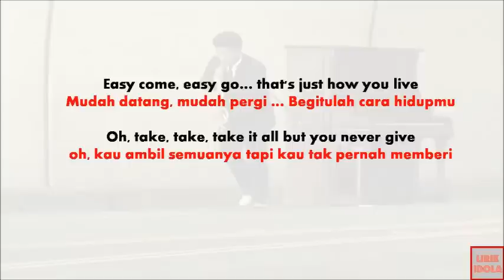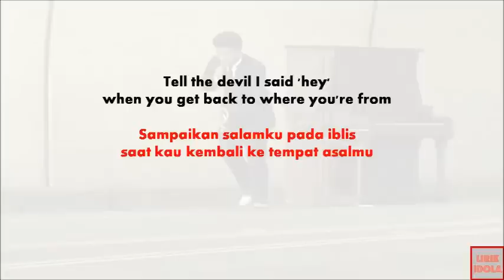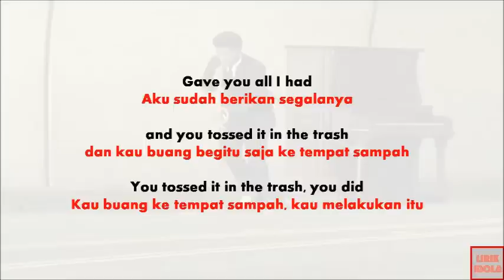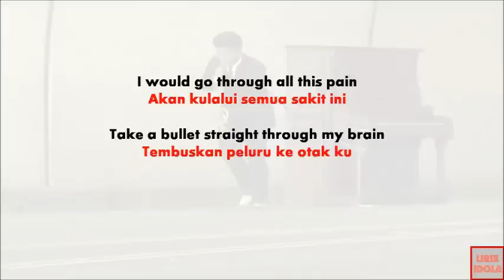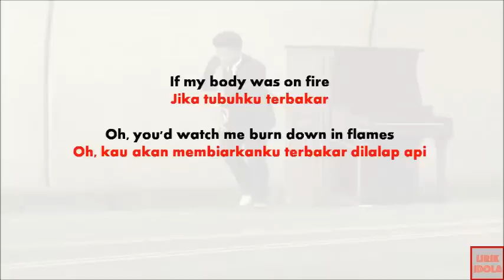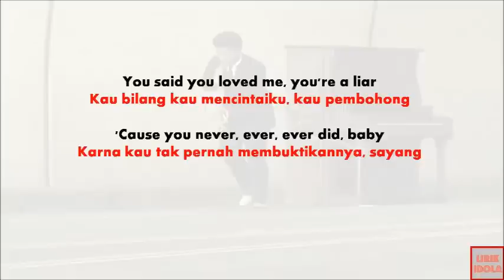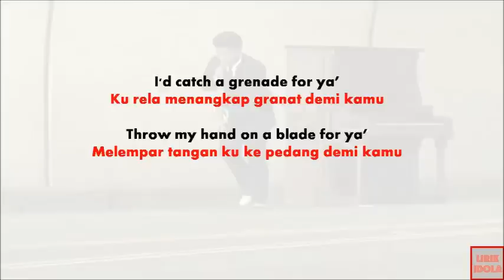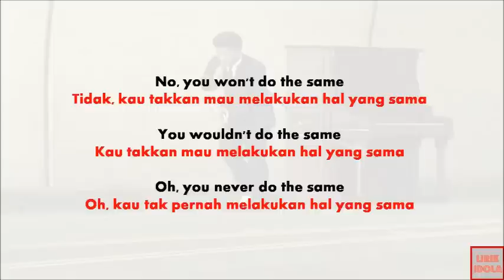GRENADE- BRUNO MARS | LIRIK LAGU DAN TERJEMAHAN BAHASA INDONESIA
JIKA ADA REQUEST LIRIK VIDEO SILAHKAN ISI DI KOMEN ATAU GABUNG FACEBOOK PAGE